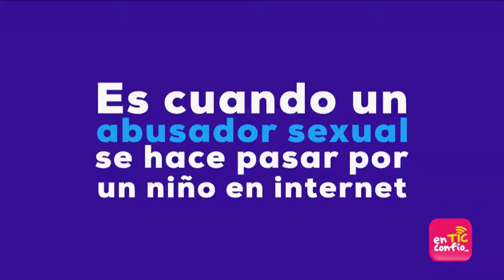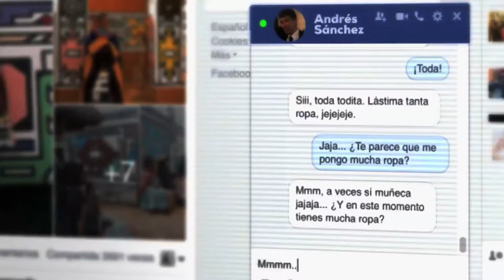¿Qué es EnTIConfio?, aquí te lo explicamos ViveDigitalTV C40 N3